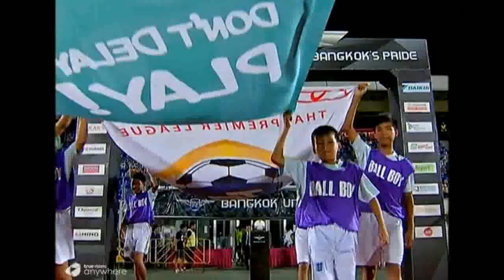TPL 2014 - Bangkok United 2 - 0 TOT (23-07-2014)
Bangkok United  2 - 0 TOT
นาทีที่ 14  สมปอง สอเหลบ   Bangkok United
นาทีที่ 78  Romain Gasmi
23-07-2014